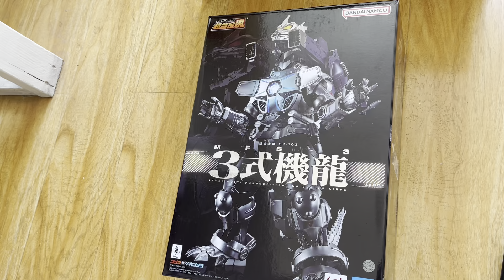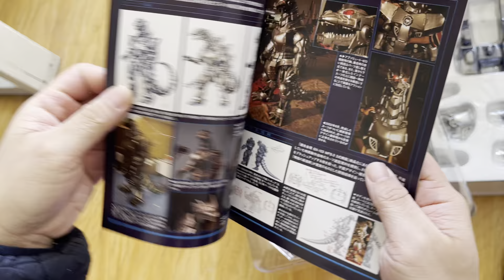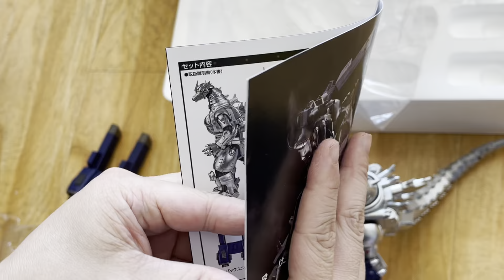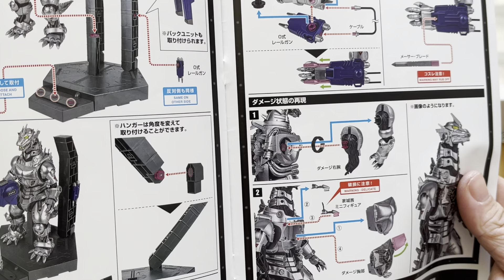SOUL OF CHOGOKIN GX-103 TYPE3:MULTI/ PURPOSE FIGHTING SYSTEM KIRYU/3式 機龍 Review